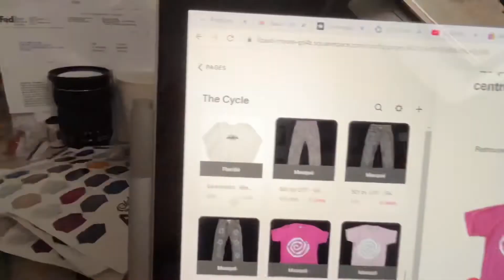Défi : Une journée à mettre des produits en ligne 😮‍💨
Jour 63 Vlog 2022
1 vidéo par jour pendant 1 an c'est mon projet pour cette année!

SYS !